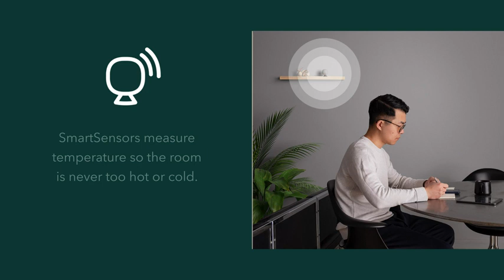ECOBEE Smart Thermostat: How To Program It So You SAVE Money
gadets
cool gadgets
kitchen gadgets
spy gadgets
car gadgets
ndtv gadgets
gadgets
green gadgets
home gadgets
camping gadgets
mens gadgets
apple gadgets
gadgets and gizmos
gadgets and gizmos aplenty
gadgets amazon
gadgets and gifts
gadgets and gear
gadgets and gizmos meaning
gadgets and gizmos catalog
gadgets and gizmos game
gadgets antonyms
gadgets and gizmos store
amazon gadgets
amazing gadgets
amazon kitchen gadgets
asian gadgets
alexa gadgets
aka gadgets
army gadgets
aj gadgets
amazon home gadgets
gadgets bucket
gadgets brawl stars
gadgets bloomington il
gadgets bar
gadgets batman
gadgets blog
gadgets bradbury
gadgets battlefield 2042
gadgets brands
gadgets background
best gadgets
best kitchen gadgets
baby gadgets
brewing gadgets
bathroom gadgets
batman gadgets
bedroom gadgets
best camping gadgets
best car gadgets
bbq gadgets
gadgets camden sc
gadgets cove
gadgets channel
gadgets cool home
gadgets camden sc menu
gadgets customer service phone number
gadgets customer reviews
gadgets catalog
gadgets clothes
gadgets compare
cooking gadgets
cool amazon gadgets
coffee gadgets
cool home gadgets
cool camping gadgets
gadgets definition
gadgets dcuo
gadgets dps loadout 2022
gadgets def
gadgets dresses
gadgets define
gadgets discovery club
gadgets deals
gadgets direct
gadgets dps dcuo
desk gadgets
dog gadgets
digital gadgets
desktop gadgets
gadgets for dad
doraemon gadgets
diy gadgets
define gadgets
spy gadgets diy
detective gadgets
gadgets emergency room
gadgets examples
gadgets en español
gadgets every woman needs
gadgets electronics
gadgets everyone needs
gadgets every man needs
gadgets experience
gadgets every home should have
gadget ease
electronic gadgets
electrical gadgets
eco gadgets
edc gadgets
egg gadgets
electronic gadgets review
everyday gadgets
e gadgets
e gadgets haryana
e gadgets and screen addiction
gadgets for men
gadgets for women
gadgets for kids
gadgets for home
gadgets for stroke victims
gadgets for men 2022
gadgets for seniors
gadgets for cars
gadgets for erectile dysfunction
fun gadgets
fishing gadgets
fitness gadgets
future gadgets
fidget gadgets
fun kitchen gadgets
football gadgets
funny gadgets
fist of the gadgets
frontier gadgets
gadgets go coaster
gadgets galore
gadgets genshin impact
gadgets gal
gadgets gifts
gadgets galore store
gadgets galore meaning
gadgets go
gadgets gadgets
gadgets gatech
guns and gadgets
golf gadgets
garden gadgets
gizmos and gadgets
gifts and gadgets
go green gadgets
go gadgets
gym gadgets
garage gadgets
gadgets hub usa
gadgets hub
gadgets hub online shopping
gadgets home
gadgets hub reviews
gadgets hacks
gadgets hashtags
gadgets house
gadgets hub online shopping review
gadgets have restricted children's imagination
house gadgets
hiking gadgets
harry potter gadgets
household gadgets
home office gadgets
holiday gadgets
hair gadgets
how to make spy gadgets
health gadgets
gadgets in spanish
gadgets in tech
gadgets in lugoff
gadgets in camden
gadgets ideas
gadgets in a sentence
gadgets in jira
gadgets in genshin impact
gadgets inc
gadgets images
injured gadgets
iphone gadgets
i gadgets
ict gadgets
iron man gadgets
inspector gadgets
innovative gadgets
ipad gadgets
inspector gadgets dog
ikea kitchen gadgets
gadgets jira
gadgets james bond
gadgets junkies
gadgets joinery
gadgets japan
gadgets july 2022
gadgets june 2022
gadgets jon
gadgets jb hi fi
gadgets jetpack joyride
japanese gadgets
japanese kitchen gadgets
jira gadgets
jk gear and gadgets
japan gadgets
jeep gear and gadgets
j gadgets ltd
j gadgets
lucky j gadgets
lucky j gadgets.ph
gadgets kitchen
gadgets keywords list
gadgets kawasaki page
gadgets ka hindi meaning
gadgets kenya
gadgets ka hindi
gadgets kannada meaning
gadgets kya hota hai
gadgets kuwait
gadgets king
kitchen gadgets for apples
kitchen gadgets 2021
knitting gadgets
korean gadgets
kitchen gadgets canada
korean home gadgets
kitchen gadgets uk
kawaii gadgets
gadgets laboratory
gadgets lugoff sc
gadgets list
gadgets labor